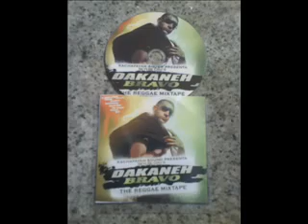"Así funciona" Dakaneh - BRAVO reggae mixtape. Track 3 (Blaze riddim)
Kachafayah presenta Skylee Cru´s DAKANEH - BRAVO reggae mixtape
Manzzini Brothers 2008. Madrid